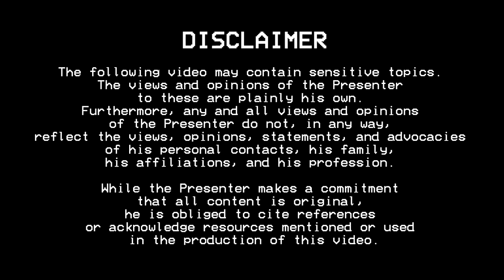(Slightly Edited) BREWED BANTER: Practical Lessons from the Lord of the Harvest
In this video: A final synthesis of the PaoLUL-Ato discourse... Not supposed to be edited, but it took too long to record.

CONTENT/TRIGGER WARNING

This video contains content that may be disturbing for some viewers. PLEASE DO NOT CONTINUE IF YOU THINK YOU MAY GET DISTURBED.

If you or someone is undergoing a mental health crisis, please call the following:

NCMH Crisis Hotline: 1553 or 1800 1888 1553
NGF HOPELINE PH: +632 8804 HOPE (4673)